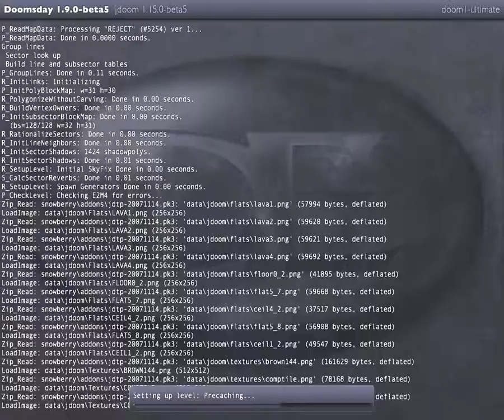[400 Abo-Spezial Walkthrough 1] Doom 1 - E2 (The Shores Of Hell) - M3 (Refinery)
Es ist soweit. Ich habe es geschafft. Ein weiteres großes Dankeschön an alle, die nach wie vor meinen Kanal auf ihrem promoten. Und ein großes Dankeschön auch an alle Freunde die meinen Kanal weiter empfehlen.

Ich hab mir etwas Besonderes überlegt. Wie ihr bestimmt alle (oder die meisten) wisst, waren meine ersten Projekte auf meinem Channel Doom 1 und Doom 2. Die FPS-Klassiker. Und nun werde ich diese beiden Games erneut hochladen. Aber diesmal erst einmal in HD und mit einem unglaublichen und riesengroßen Texture-Pack. Mag sein das viele Fans des alten Dooms meinen, Texture-Packs sind scheiße aber ich finde es ist richtig nett gemacht. Und die, die das Texture-Pack entworfen haben, haben sicher sehr viel Arbeit darin investiert. Also Doom 1 und Doom 2.

Nun komm ich gleich einmal zu ein paar kleineren Problemen oder Störfaktoren bezüglich der beiden Games. Bei kurzen Level kann es sein das die Qualität vom Bild her teilweiße mies ist. Ich weiß nicht genau warum das so ist, aber meist fängt sich die Qualität dann doch schnell wieder. Und mit kurzen Level mein ich jetzt Level wo die Videos nur 3 Minuten oder so dauern. Des weiteren kommt sehr oft (genauer gesagt) nach jedem Level ein Loadscreen der sehr lange (1 Minute oder so dauert) Alle Texturen müssen ja pro Level komplett neu geladen werden. Das ist ein wenig zeitaufwendig aber es zahlt sich aus. Also die Warterei beim Anschauen mein ich jetzt. Und natürlich wie immer der ein oder andere Fraps-Lag. Aber das ist eh normal.

Nun wie ihr wisst, hab ich damals bei Doom 1 und Doom 2 die 100% der Secrets gemacht. Das kommt hier selbstverständlich auch wieder. Bei Doom 1 gibt es aber noch eine Änderung. Bei meinem ersten Doom 1 Upload hab ich die letzte vierte Episode auf der ersten Schwierigkeitsstufe gespielt, was durchaus ein wenig Lame war. Aber diesmal zock ich die Episode auf der dritten Schwierigkeitsstufe. Die ersten drei Episoden zock ich wie auch damals auf der vierten Schwierigkeitsstufe. Und leider sind in Episode 4 die Secrets in zwei Level verbuggt. Diese Level wären "Sever The Wicked" und "And Hell Followed" Ich zeige zwar wo sie normal wären, aber sie werden in der Endstatistik leider nicht dazugezählt und daher gibt es in diesen beiden Level nicht 100% Secrets.

Ich denke einmal die Sound-Qualität sollte passen. Vielleicht ein klein wenig zu laut aber erträglich auf alle Fälle. Oh und ich benutze die Jumping-Funktion. Nur zur Info.

Noch eine Kleinigkeit. Aber bis dahin dauert es bestimmt noch. Jetzt im Moment wünsche ich euch allen einmal viel Spaß bei Doom 1.

Episode 2: The Shores Of Hell
Map 3: Refinery
Secrets: 6
Schwierigkeitsstufe: Ultra Violence